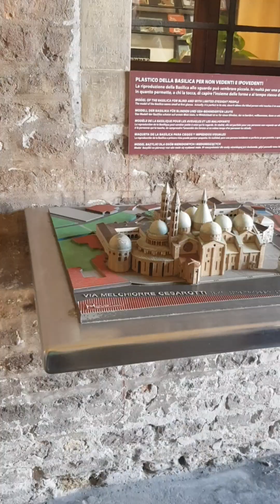♥️Italy Padua 📍charch of sant'antonio abate♥️